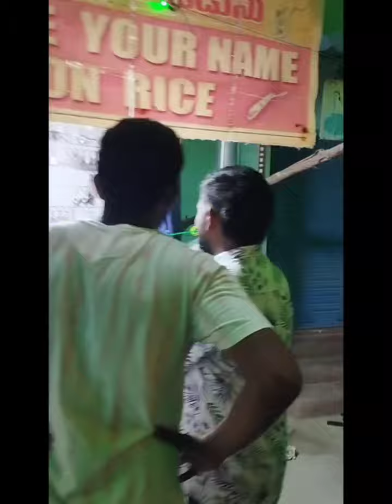ఏకాదశి వైకుంఠఏకాదశి lordvenkateshwara తిరుమల tirumala tirupati తిరుపతి bhakti dharshana